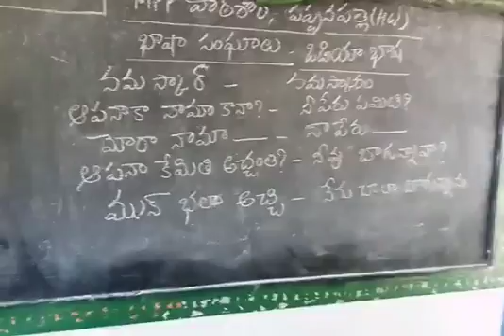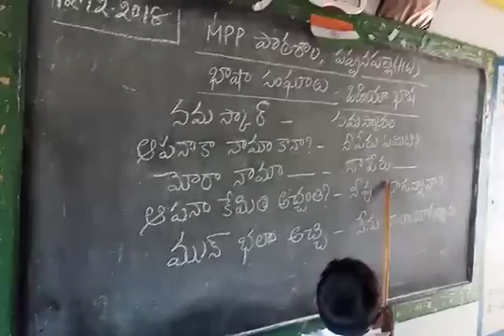Mpps pappanapalli h.w odia Language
Video from mekalanagamani